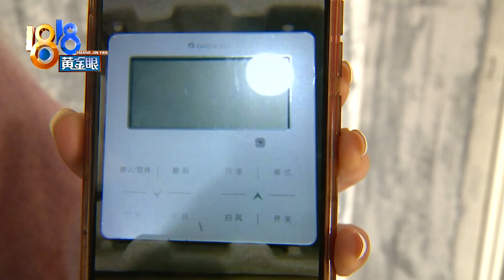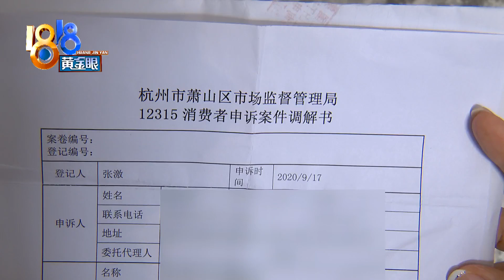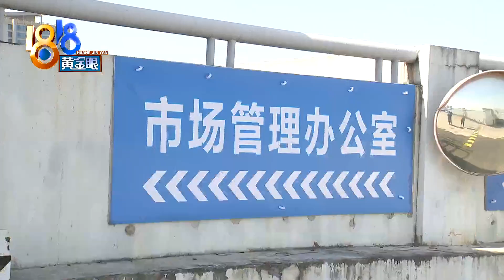【1818黄金眼】买“格力”中央空调，监理发现是台无码机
【买了“格力”中央空调 监理发现是无码机】杨女士家的新房正在装修，今年8月底，她买了一台格力中央空调，说是在安装的时候，格力售后的监理人员告诉她，她买的是台无码机。

新闻标签：